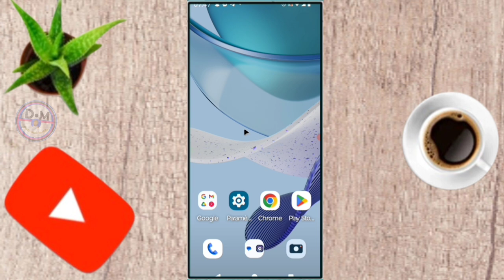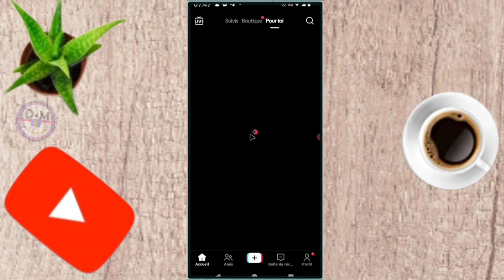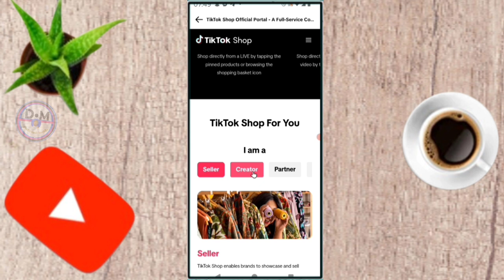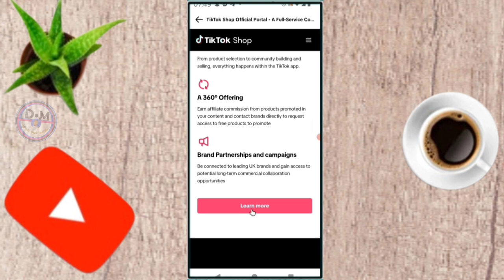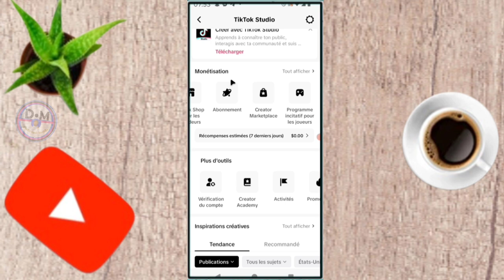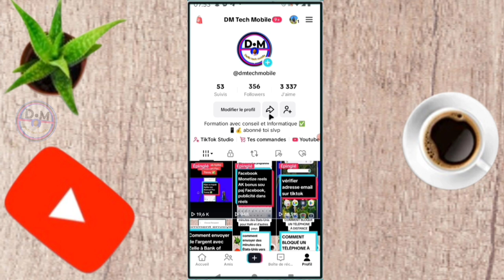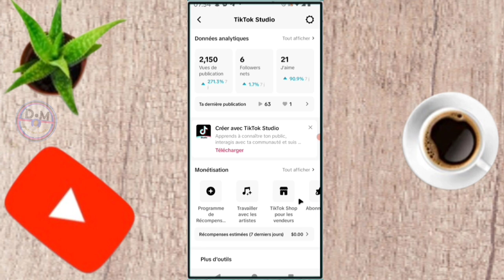✅ Comment obtenir le créateur de shop 🛍️ Tiktok sur le compte Tiktok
dans cette vidéo on apprend que tu expliques Comment obtenir le créateur de shop Tiktok sur le compte Tiktok  , dans cette vidéo et vous et moi qui avons aimé la vidéo laissez un commentaire et partagez et dites-nous ce que vous pensez de cette vidéo et vous et moi qui venons de rencontré la chaîne Abonnez-vous et activez la cloche pour ne pas rater les prochaines vidéos et ne pas nous oublieret n'oubliez pas nous venons d'activer une boutique sur la chaîne visitez nous merci .

Vidéo app
Vidéo Facebook
Vidéo youtube
Vidéo tiktok
Vidéo Instagram
Vidéo internet